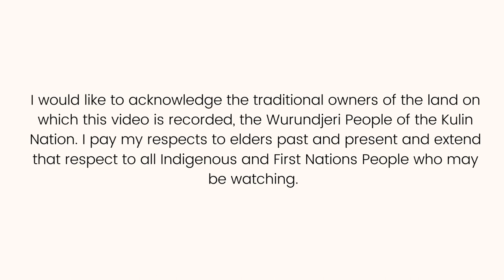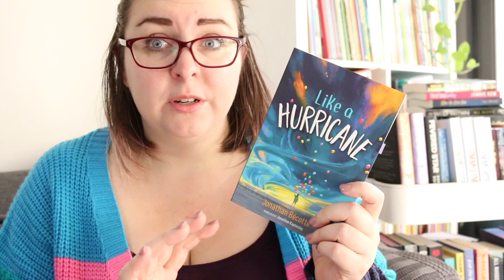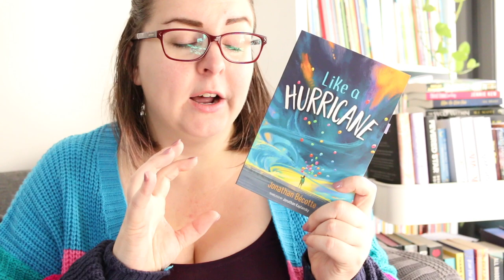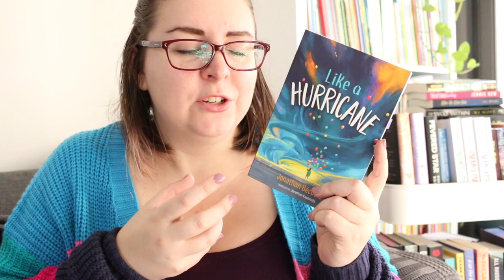Like a Hurricane by Jonathan Bécotte (Middle Grade Verse Novel Review)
Today I'm sharing my thoughts on a great middle grade verse novel, Like a Hurricane by Jonathan Bécotte.

SYNOPSIS
A young teen's secret is tearing him apart.

He knows he is gay but is afraid to share this knowledge with his parents or his friends. What if they reject him? And what can he do with the feelings he has for his childhood friend when he knows his friend does not feel the same way? The turmoil continues to rise with the force of a hurricane—total destruction seems almost certain.

Told in beautiful, evocative prose with its unique design, Like A Hurricane is a visually stunning exploration of what it means to be true to one's self.